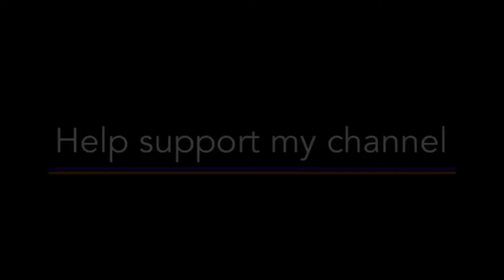Woodturning A Salt Box - Lidded Walnut Salt Cellar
Turning a Salt Box - Lidded Walnut Salt Cellar

I used a thick chunk of very dry walnut for this project, and although I’m really happy with how it came out, I found the diameter just a little bit too big for me to be able to lift the lid off easily and securely, so after it was completely finished, I turned a small finial and added that to the top of the lid to be used as a handle. While it is quite functional, I don’t care for it so much aesthetically so I didn’t take any nice pictures of the competed salt box.

Ways you can help support me and keep videos coming:

Contribute supplies from my wish list:

My channel is for entertainment. Working with wood and machinery can be dangerous so please be sure to read and understand the equipment manuals and instructions. Each of us is responsible for our own shop safety. If you aren’t comfortable, don’t do it!